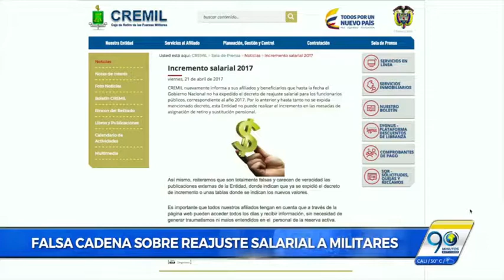Falsa cadena sobre reajuste salarial a militares